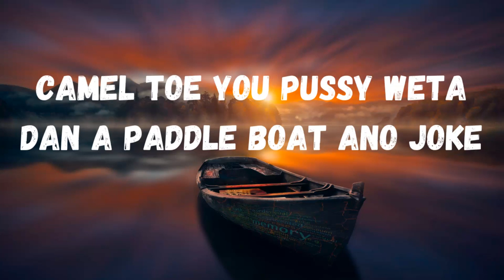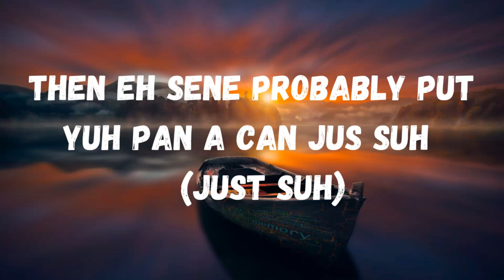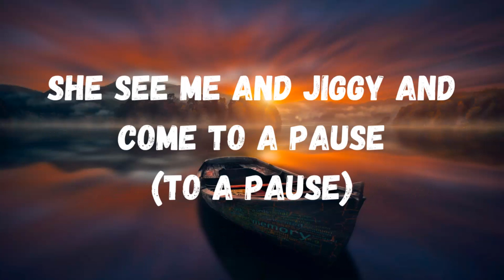Najeeriii-PADDLE BOAT (LYRICS)